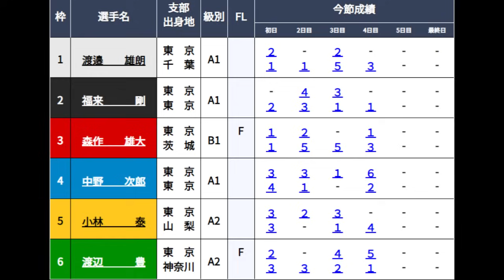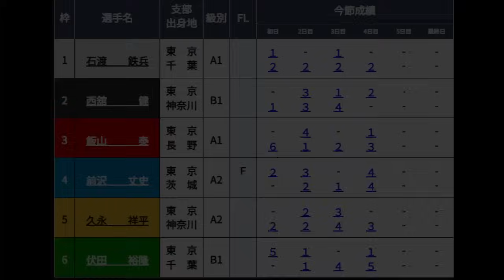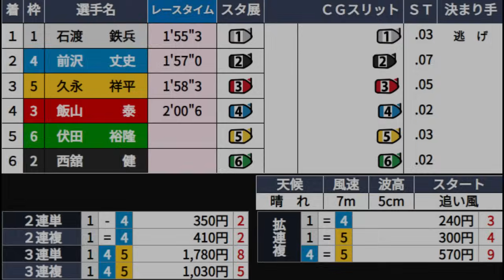【江戸川競艇】「準優強烈ダンプで賞典除外」など準優2個レース3着までが優出ダイジェスト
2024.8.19江戸川競艇5日目11R~12R